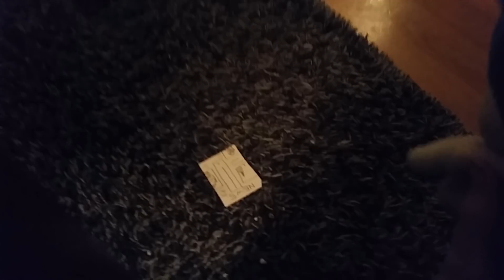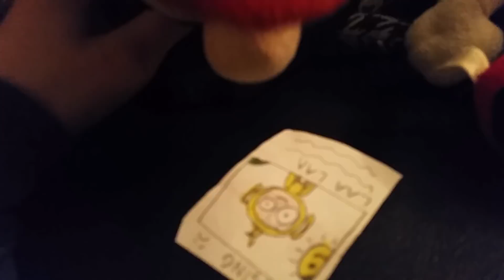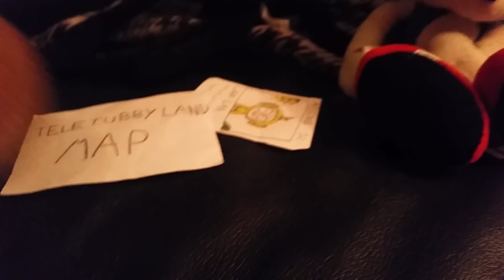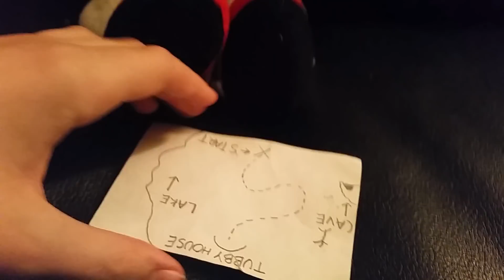Slendytubbies the movie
Hope you enjoyed the movie😃😃😃😓😓😓

Music🎤 (😓😥)

Slendytubbies 3 music
Spongebob battle for bikini bottom music
The spongebob squarepants movie music
Undertale music

Characters😎😃😩😡😠

Sonic
Mario
Luigi
Enderman
Cherry bomb
Kevin
Stuart
Po
Tinky winky
Spongebob
Fin
Mail man (from death is coming the movie)

Slendytubbies the movie (watching)

Slendytubbies 3 the movie (coming soon)

Slendytubbies 4 the movie (coming soon)

   (Plans in the future!!!)

Slendytubbies the movie: a new beginning

Slendytubbies the movie: the revenge of the plague

Slendytubbies the movie: the slendy plague from HELL

Slendytubbies the movie: resurrection

Slendytubbies the movie: 50 years later

Slendytubbies the movie REMAKE/REBOOT

😆😃☺🤗 total of 10 films!

Name: melbychristian😃